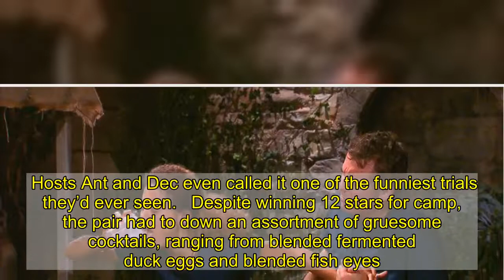I’m A Celebrity 2020: Shane Richie reveals he was ill for three days after grim trial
Shane Richie revealed he was sick for three days after taking part in a grim trial on I’m A Celebrity…Get Me Out Of Here!.   The former soap star was the ninth campmate to be eliminated from the castle, leaving Jordan North, Giovanna Fletcher and Vernon Kay to battle it out in the final.   Shane did his fair share of trials during the series, but the most gruesome one was the Sickening Stalls, which he did with the help of EastEnders star Jessica Plummer.   Hosts Ant and Dec even called it one of the funniest trials they’d ever seen.   Despite winning 12 stars for camp, the pair had to down an assortment of gruesome cocktails, ranging from blended fermented duck eggs and blended fish eyes.   Other drinks included blended sheep’s testicles, chicken’s feet, mealworms, pig’s snout, pig’s vagina and vomit fruit.   Yummy, right?   They may have had a victorious win, but poor Shane suffered for three days after the trial.   Speaking to Ant and Dec about it after his exit, the 56-year-old explained: ‘Do you know about the repercussions after that, was it covered on the show?’    ‘We know you had a dodgy belly yeh,’ Ant replied.   ‘My stomach for three days, I was a mess,’ Shane continued.   ‘I remember walking out one time going to the toilet, whether it was wind or water, excuse me if you’re watching.   ‘Then going back to bed and then coming back out 10 minutes later and it was sunshine and I was thinking “What time is it?” I was a mess for three days.’   Last night, AJ Pritchard and Sir Mo Farah were voted off, while Wednesday night’s showdown saw the elimination of opera singer Russell Watson and soap star Jessica.   On Tuesday journalist Victoria Derbyshire and soap star Beverley Callard were both booted from the camp.   Sunday night’s episode saw West End star Ruthie Henshall leave the series, while Paralympian Hollie Arnold was voted out last week.  If you’ve got a celebrity story, video or pictures get in touch with the Metro.co.uk entertainment team by emailing us  , calling 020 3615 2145 or by visiting our Submit Stuff page – we’d love to hear from you.